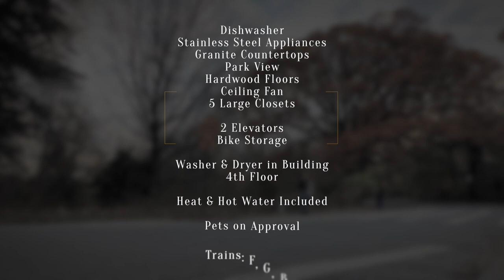Large Pre-war Park View 2 Bedrooms Apartment in Windsor Terrace or Kensington! Video Tour NYC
Ocean Parkway & Coney Island Avenue

2 Bedrooms 1 Bath

Dishwasher
Stainless Steel Appliances
Granite Countertops
Separate Eat-In Kitchen
2 King Size Bedrooms
Park View
Hardwood Floors
Ceiling Fan
5 Large Closets

2 Elevators
Bike Storage
Trash Chute on Each Floor

Washer & Dryer in Building
4th Floor

Heat & Hot Water Included

Pets on Approval

Trains: F, G, B, Q

Brooklyn Neighborhoods:

Northwestern Brooklyn:
Brooklyn Heights, Brooklyn Navy Yard, Admiral's Row, Cadman Plaza, Clinton Hill, Downtown Brooklyn, Bridge Plaza/RAMBO,
DUMBO, Fort Greene, Fulton Ferry, Pacific Park/Atlantic Yards,
Prospect Heights, Vinegar Hill, South Brooklyn, Boerum Hill,
Carroll Gardens, Columbia Street Waterfront District, Cobble Hill,
Gowanus, Park Slope, South Park Slope, Greenwood Heights,
Red Hook

Northeastern Brooklyn:
Bedford–Stuyvesant (Bed Stuy), Bedford, Ocean Hill, Stuyvesant Heights

Central Brooklyn:
Crown Heights, Weeksville, Flatbush, Beverley Squares: Beverley Square East, Beverley Square West, Ditmas Park, East Flatbush,
Farragut, Fiske Terrace, Pigtown, Wingate, Prospect Park area,
Prospect Lefferts Gardens, Prospect Park South, Windsor Terrace, Kensington, Ocean Parkway, Parkville, Midwood, West Midwood

Southwestern Brooklyn:
Bay Ridge, Fort Hamilton, Bensonhurst, Bath Beach, New Utrecht, Borough Park, Mapleton, Dyker Heights, Sunset Park, Chinatown, Sunset Industrial Park

Southern Brooklyn:
Barren Island, Bergen Beach and Georgetown, Coney Island,
Brighton Beach, also known as "Little Odessa",
West Brighton, Manhattan Beach, Sea Gate, Sheepshead Bay and Madison, Homecrest, Flatlands, Gerritsen Beach, Gravesend, White Sands, Marine Park, Mill Basin, Plumb Beach

Eastern Brooklyn:
Brownsville, Canarsie, East New York, City Line, Cypress Hills,
New Lots, Spring Creek, Starrett City, Highland Park

Northern Brooklyn:
Bushwick, Wyckoff Heights, East Williamsburg, Greenpoint,
Little Poland, Williamsburg